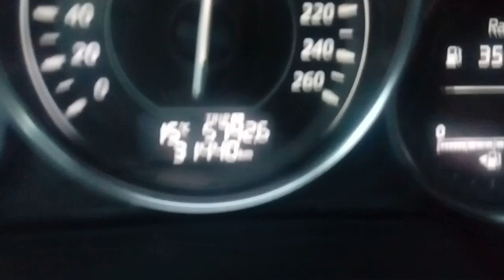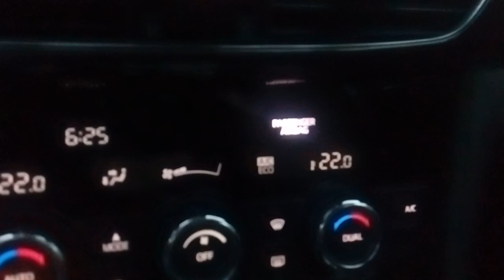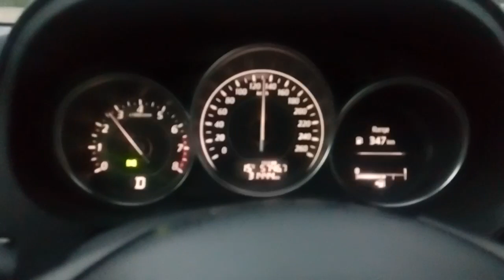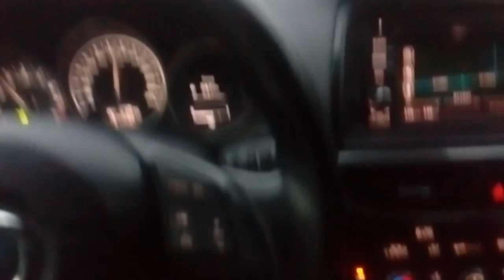Mazda 6 Skyactiv benzín od auto-auta.cz díl 1.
Mazda 6 poslední generace je velice zajímavé auto, proto jsem natočil 3 díly. Více z naší práce najdete na
Záběry a povídání při cestě po zakoupení vozu.